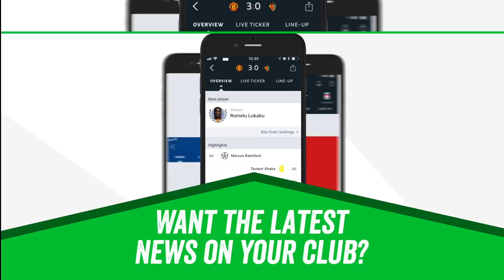Chelsea 3-2 Arsenal - Maurizio Sarri Full Post Match Press Conference - Premier League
I upload in the best possible quality.
Thanks